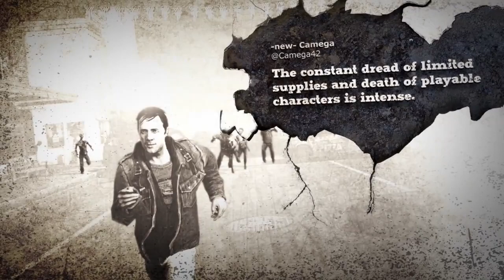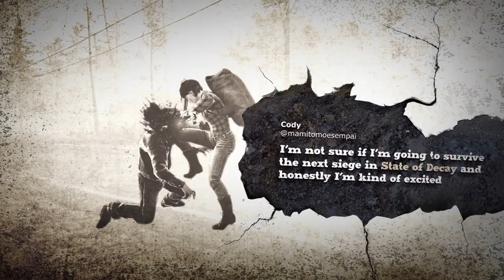State of Decay Year One Survival Edition - Tráiler de presentación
Mira el tráiler de presentación para State of Decay: Year-One Survival Edition. SoD: YOSE te trae el exitoso juego de zombis y supervivencia a Xbox One.  Remasterizado magistralmente en una resolución de 1080p, incluirá los conteidos descargables: “Lifeline” y “Breakdown” además de nuevas armas, vehículos, modos de juegos y logros. Espéralo este 28 de abril. ¿Cómo sobrevivirás al Apocalípsis Zombi?